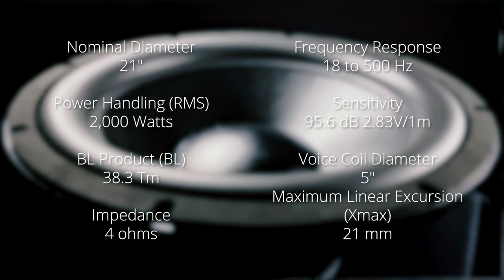[THE KRAKEN] Huge 21" Home Theater Subwoofer from Dayton Audio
Dayton Audio's HTS545HE-4 21" Kraken high output home theater subwoofer is built for the deepest bass, maximum SPL, and low distortion. Appropriately named the Kraken, this beast of a driver is capable of moving extreme amounts of air with outstanding control and power. With a potent ferrite motor, 5" voice coil, rigid treated paper cone, dual spiders, rugged cast aluminum frame, 95.6 dB sensitivity, and 42 mm of peak-to-peak excursion this driver will seriously shake your home theater to its foundation. The Kraken is the master of the deep!